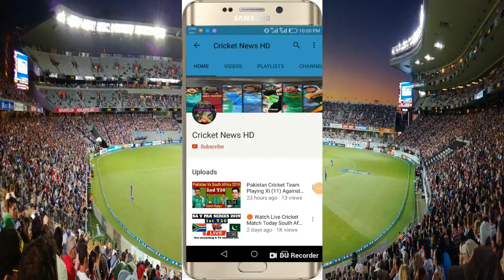T20 World Cup Points Table 2021 - After Pak Vs Sco | After 41 Matches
Points Table After 41 Matches in T20 World Cup 2021

Group 1

1. England

2. Australia

3. South Africa

4. Sri Lanka

5. West Indies

6. Bangladesh

Group 2

1. Pakistan

2. New Zealand

3. India

4. Afghanistan

5. Namibia

6. Scotland